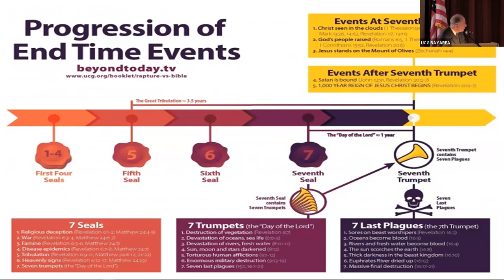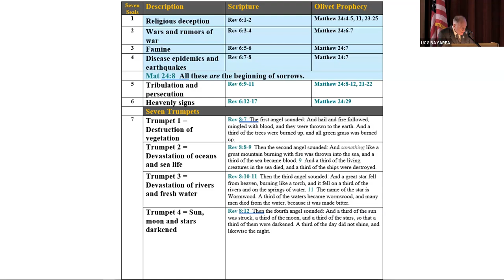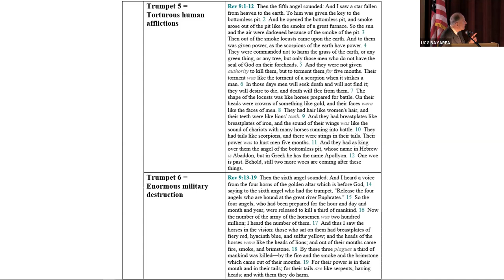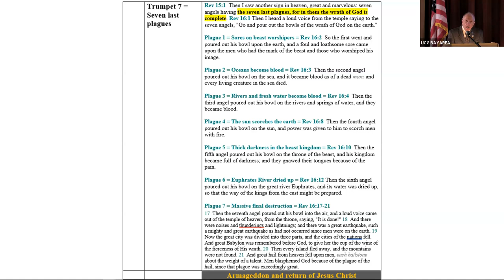Feast of Trumpets: Turning Point from Suffering to Healing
Speaker: Lud Kiramidjian
Date: 10/3/24
Location: Orinda

Today we are observing the holy convocation called the “Feast of Trumpets” --- which symbolizes a turning point in human history”. This Feast Day “depicts nothing less than the return of Jesus Christ to earth to establish the Kingdom of God!” This message will: (1) Give a brief overview of where we are now in the end-time sequence of events prophesied within “The Story Flow of the Book of Revelation” --- which describes there being an increase of human suffering all the way to what are described as “Seven Trumpets”; and (2) Mention the comforting knowledge that the blowing of the Seventh Trumpet will signal the long-awaited climax of human history at the return of Christ (who is described in Malachi 4:2 as being “The Sun of Righteousness” who “shall arise with healing in His wings”. By celebrating the Feast of Trumpets, we in the church are declaring that we look forward to Jesus Christ’s return to this earth --- which will mark that turning point in human history and the transformation of humanity from sin-caused suffering and satanic deception to healing and salvation.